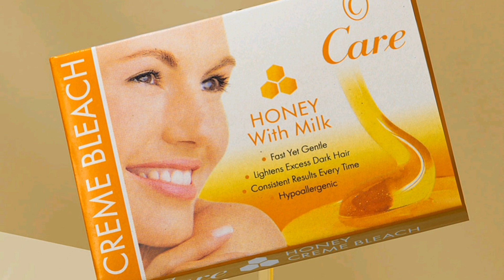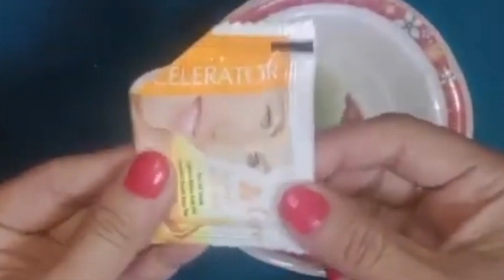Menicure and pedicure at home |bleach my skin|skin polish dark secret at home pak glow tips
How |bleach my skin|Menicure and pedicure cheap idea |skin polish dark secret at home pak glow tips
How to Remove shoe Marks || Paon Ke Nishan Kaise Kahatam Kare | Paon Ke Nishan Door Karne Ka Tarika
brilliant bun hairstyle for bridal | hairstyle
for women
HowToBleachYour Face HowToSkinPolish Your Face Tips,Apply Fake Nails
 DigitallyPresented by Happilac Paints
Baby Skin Whitening CreamAt Home | Bacho Ko WhiteKarne Ka Tarika | Baby SkinCare Tips
Hand and feet whitening/ hath aur paungore krne ka triga without bleaching
How To Use Skin Shinner With Soothing
lotion For Crystal Glowing Skin
Parlours SECRET Waterproof Base#makeuptutorial​
Tan Renmoval-Easy ManicurePedicures At Home In JustRs 1 | DIY Hands & FeetBrightening & Whitening
In Lockdown Salon Secret Skin Polishingat Home Step by StepClaver Instant Kitchen cleaning TipMakeup Course HowTo Do Makeup On LONG FACE
Saeed ghanil/ anti aging// retinol night
al-Easy Manicure Pedicure At Home In Just DIY Hands & Feet Brightening & Whitening
Just Mix 1 Thing In Shampoo, Apply It On Black Hands & Feet, & Whiten Skin Tone Like Snow
How I Bleach My Skin| Manicure and Pedicure Cheap Idea| Skin Polish Dark Secrets at home
Tuni Chidiya Ghar Achi kahanilKauwa Or Tuni chidiya wala cartoonsICartoon tunichidiyas​
Buddies lts Work Like AMagic Stick: Request ForRe Upload Skin Fairness ForU :Beauty Tips At Home
zafran hair growththerapy AARIAK fRA| how to use
grow nails in just 3 days faster nailgrowth tips || How to grow Nails faster inone day|
Simple hair Hack / French hairstyle
My Summer Self Care Routine|10 Self Caretips for Every Girl |Grooming with thingsat home!selfcare​
Madhuri Dixit's Hair Care Routine |Madhuri Dixit Nene
hand and foot whitening cream, menicure at home, pedicure at home,